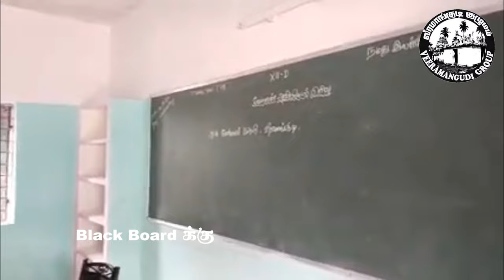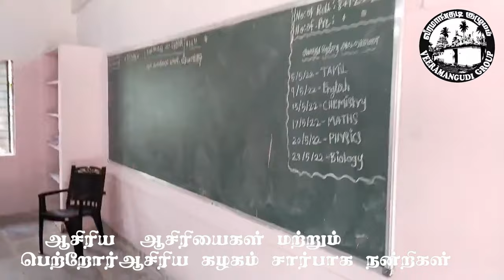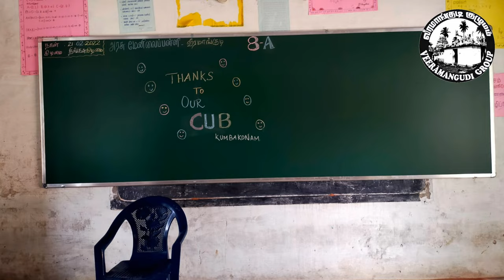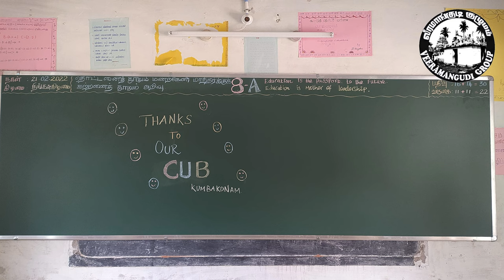Veeramangudi GHSS Green Board Installation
* Green Board Installation

* வீரமாங்குடி அரசு மேனிலைப் பள்ளி மாணவர்கள் நலன் கருதி
கும்பகோணம் சிட்டி யூனியன் வங்கி சார்பில்

* சுமார் 15 வகுப்பறைகளுக்கு ரூபாய் 2,46,700 செலவில் கரும்பலகைகளுக்கு மாற்றாக  Green Board அமைத்து தந்தமைக்கு பள்ளி மாணவ மாணவர்கள் தலைமை ஆசிரியர், ஆசிரிய ஆசிரியைகள், பெற்றோர் ஆசிரியர் கழகத்தின் சார்பில், நெஞ்சம் நிறைந்த நன்றிகளை தெரிவித்துக் கொள்கிறோம்.

* இந்த வீரமாங்குடி YouTube Channel ஊரின் நலஞ்சார்ந்த செய்திகளையும் முக்கிய நிகழ்வுகளையும் மற்றும் பொழுதுபோக்கு அம்சங்களையும் உங்கள் பார்வைக்கு ஒளி ஒலி வடிவில் சமர்ப்பித்து கொண்டு இருக்கும்.

Quotes of this Video
* Video Time: 00:53 mins
* Publisher: Veeramangudi Village Channel
* Created By: MiranGi